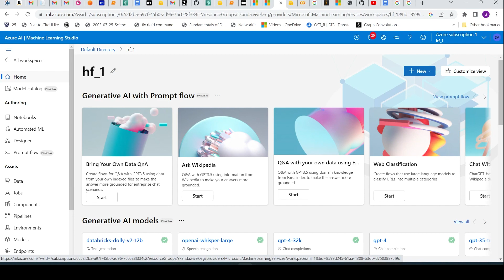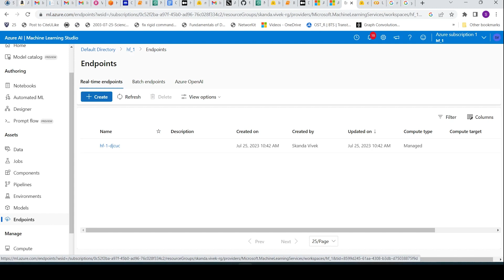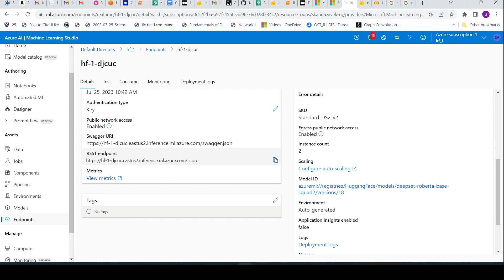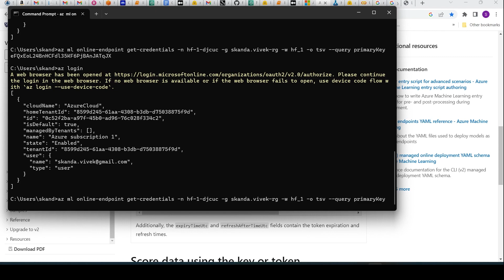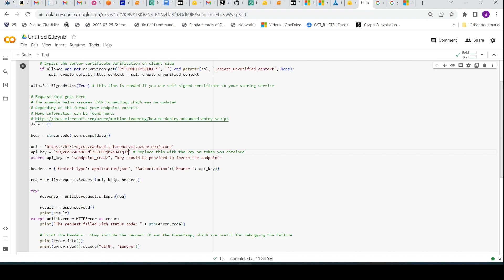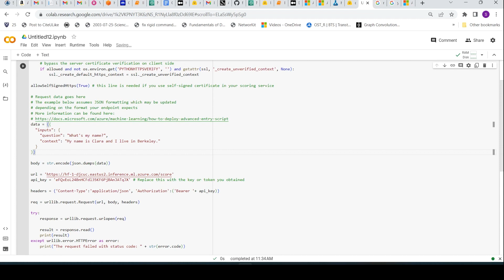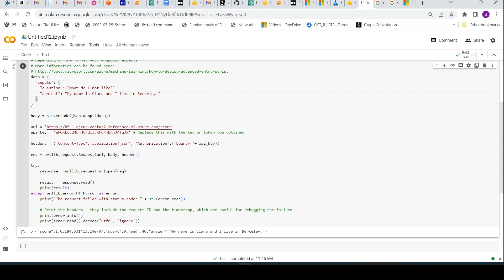How To Deploy A Large Language Model API Using Azure ML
Llama2 and other new open-source LLMs are changing the Generative AI landscape - now making it possible to privately host and scale custom models for Gen AI applications. Learn how to deploy a Language Model as an API using Azure ML in this video!